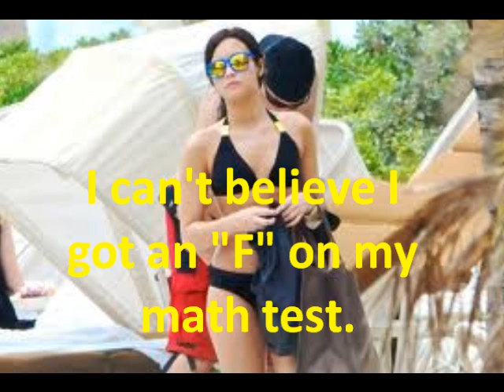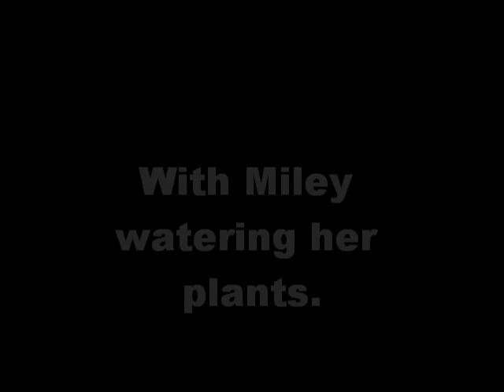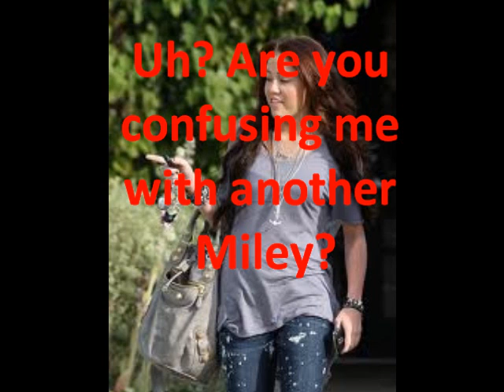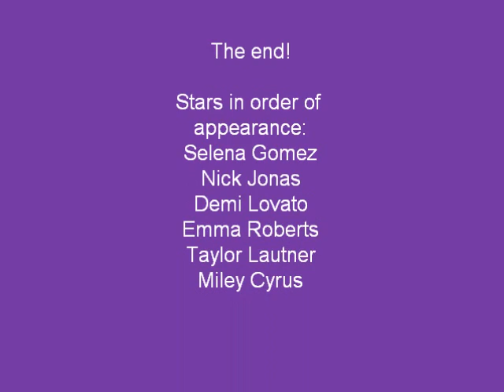The Disney Gang (Part 8)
Sorry I haven't posted in a while but hey, I have a life. Here it is. Part 8. The songs in this video are called Mission is you by Tata Young and Love the way you lie by Eminem ft. Rihanna.